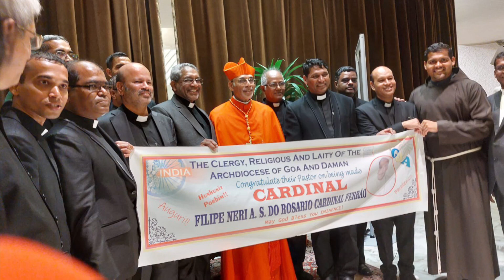Congratulations His Eminence Filipe Neri Cardinal Ferrao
A loving tribute to you from all over Goa.